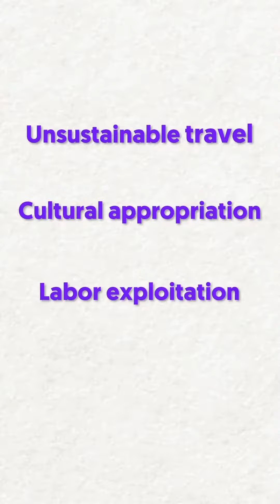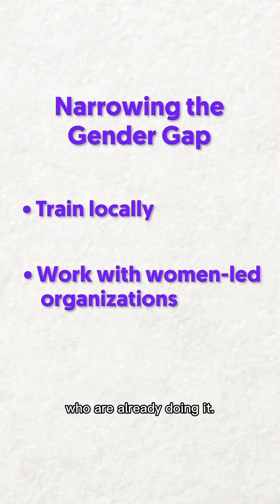Real Talk: The travel industry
Travel isn’t all highlight reels; serious issues permeate much of the industry. But travel can make a ✨positive✨ impact. That’s what we set out to do, with the help of our incredible network.

Our local expert Pravin (@pravin_tamang) has been working to change some of those inequities for over 20 years.

sustainabletravel responsibletravel genderequality best way to travel, how to plan for travel